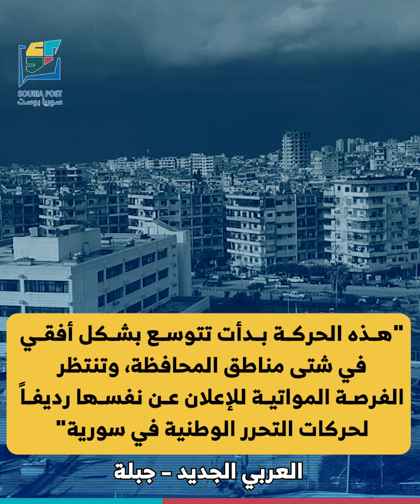ما الذي يجري في القرداحة؟